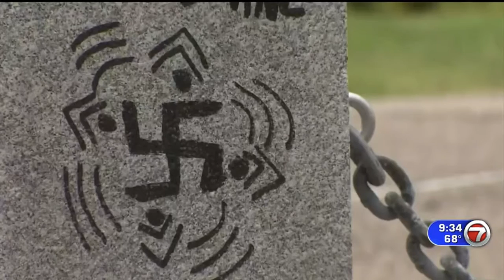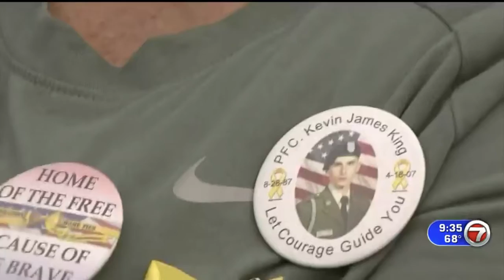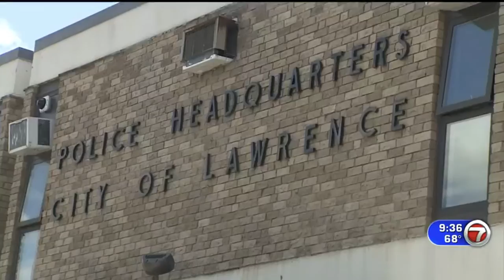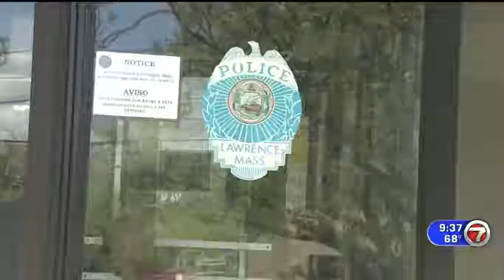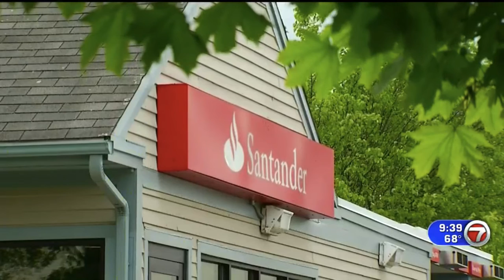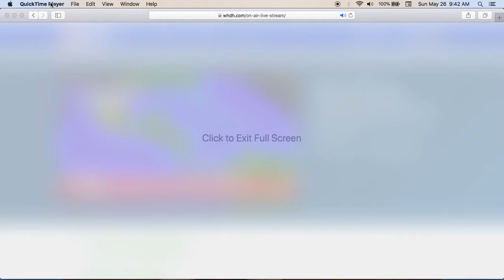Boston News May 26, 2019 Some stories they only show you a picture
Strangers walking up and shaking the fathers hand over his 13 year old daughters death has more stress than he can handle, his handlers didn't show him how to fake it to real people. The whole story is crap, a scam.